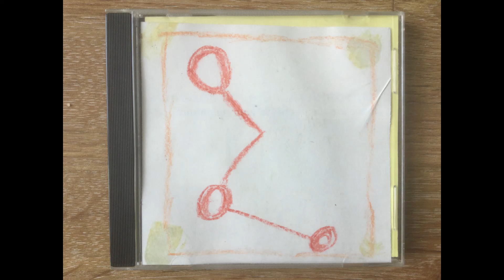Caravan by the Transcendental Crayon Ensemble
“Caravan” written by Juan Tizol and Duke Ellington
Performed live at Windows on the Cumberland in Nashville, Tennessee on January 27th, 2005

Vicente (Vincent) Quinn - upright bass
Nioshi Jackson - drums
Zander Wyatt - guitar
Bob Bowers - tenor sax
Gaines Post - flute
Michael Aaron Coleman - flute
Andrew Tarpley - trumpet
Beth Gilmore - canvas & brushes (painting)